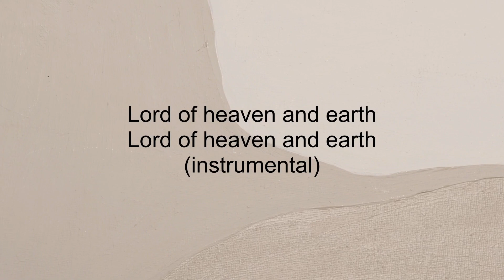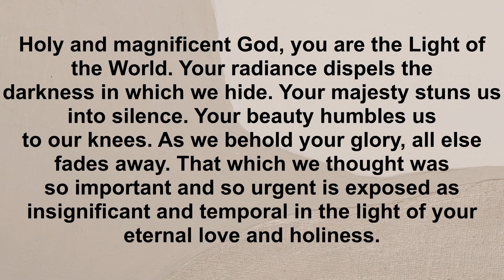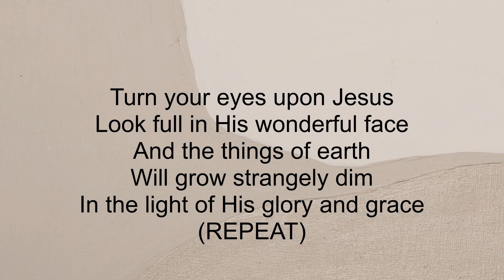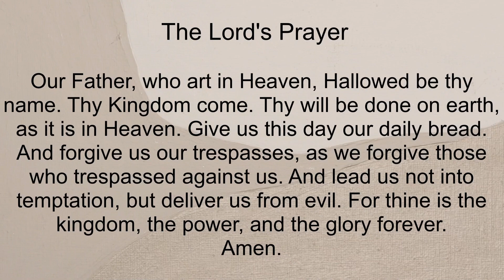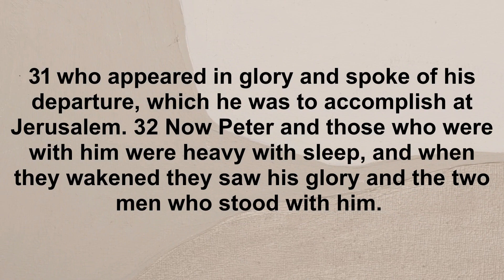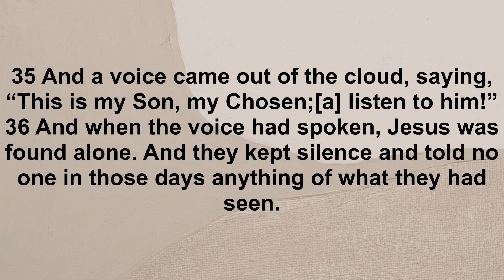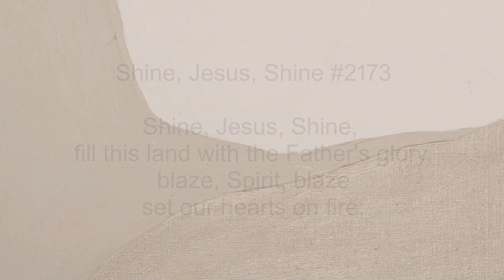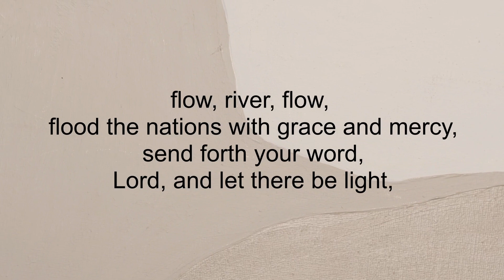10 am Worship: February 11th, 2024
February 11th, 2024: 10:00 am Worship
Sermon: Breathing With God

*All media used with permission